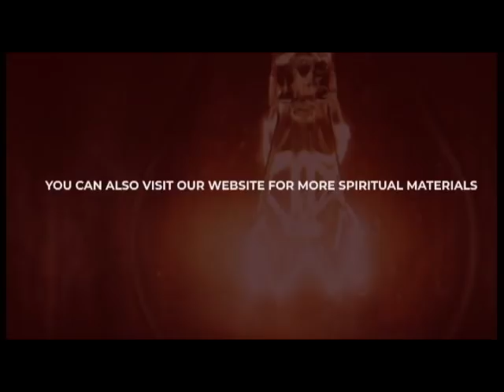THREE LEVELS OF DELIVERANCETHE MYSTERY OF DELIVERANCE APOSTLE JOSHUA SELMAN NIMMAK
About Us:

SBiC Connect means Something Big is Coming Connect, we saddled with connecting you with materials that we prepare you for the coming revival free eBooks, Sermons and Music, to know more about us follow this

..::Important Notice::..

There are Impersonators, claiming to be Apostle Joshua Selman Nimmak! Please DON'T fall, victim!

For ANY Enquiry about the Ministry:

OFFICIAL LINES:

Public Relations Department: 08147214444 and 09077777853
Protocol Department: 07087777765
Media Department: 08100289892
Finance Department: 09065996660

If You’re led to SOW into the Ministry below is the account detail:

Account Numbers:
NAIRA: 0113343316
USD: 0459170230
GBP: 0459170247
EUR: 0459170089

Swift code: GTBINGLA
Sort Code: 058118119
Bank: Guaranty Trust Bank Plc

NB: Neither Apostle Joshua Selman Nimmak nor the Ministry [Koinonia(Eternity Network International)] will EVER ask for Donation or Transfer of fund for an orphanage or any other course! Beware of Fraudster and report any art of fraudulent to the Protocol Department[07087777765]!